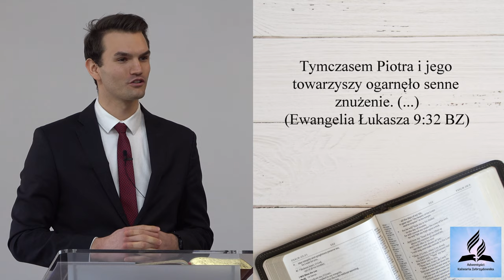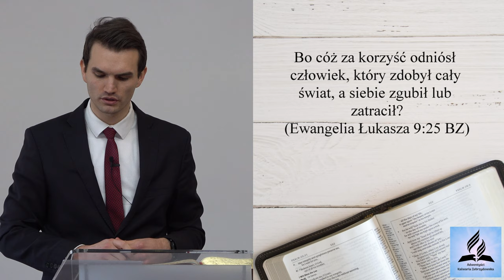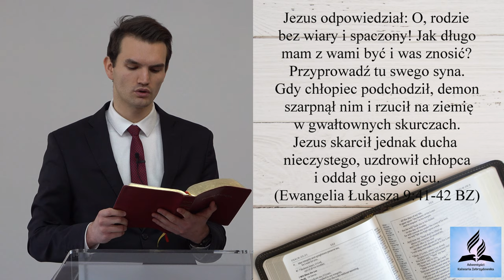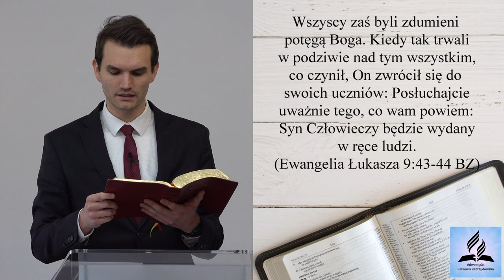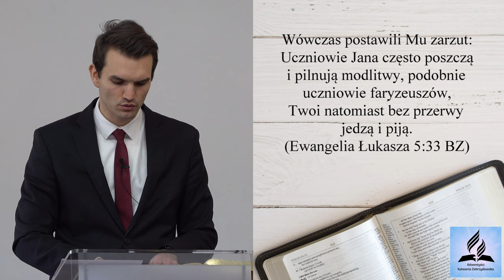MOC Postu i Modlitwy - Mariusz Merkis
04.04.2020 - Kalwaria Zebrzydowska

Dom Modlitwy
ul. Wojska Polskiego 6
34-130 Kalwaria Zebrzydowska.

Dane do wpłat:
34-130 Kalwaria Zebrzydowska
Bank: Nest Bank SA
nr konta: 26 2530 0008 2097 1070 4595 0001
tytuł przelewu: Misja w Internecie